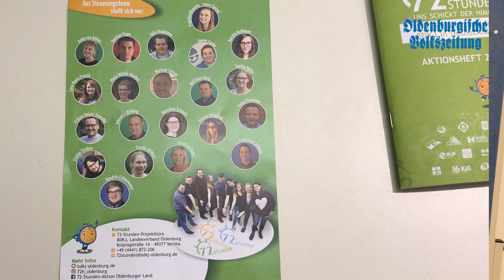Neuenkirchen soll wieder eine aktive Landjugend bekommen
Attention please: Für alle Jugendlichen aus Neuenkirchen und Umgebung haben wir einen Termintipp. Silas Kramer und Tom Middendorf möchten die Katholischen Landjugendbewegung Neuenkirchen neu gründen. Treffen ist am 12. Februar (Dienstag) ab 18 Uhr im Pfarrheim Neuenkirchen. Wie die Schüler dazu kamen und was sie planen, das lest ihr auch am Freitag (1. Februar) in der OV.